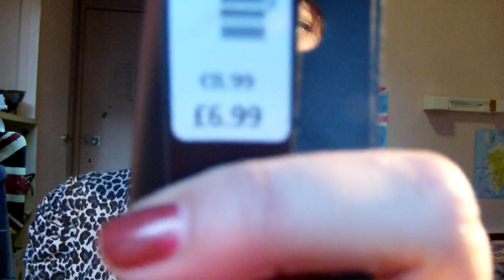HAUL Internet *New look**Izmystore*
Sites:

-Ring: Enamel Scale Ring 7,99€
-Armband: Pink Floral Print Bangle Pack 9,99€
-Ketting: Enamel Flower Collar Necklace 8,99€